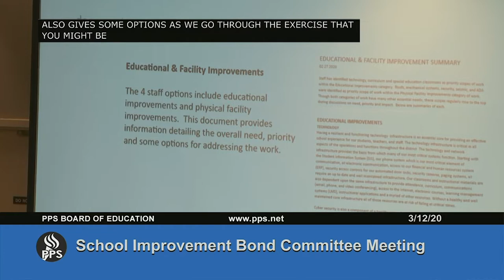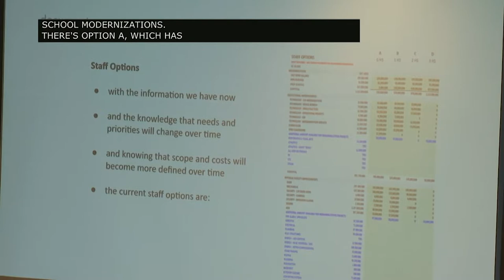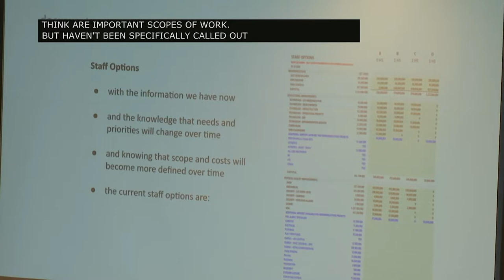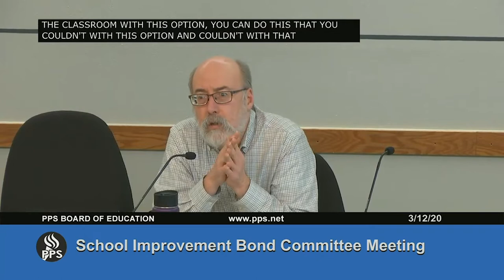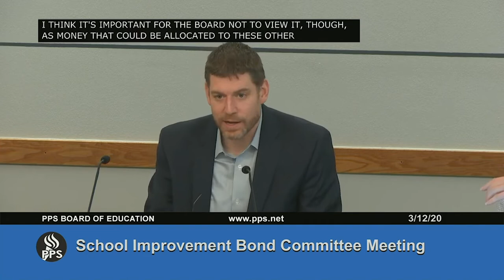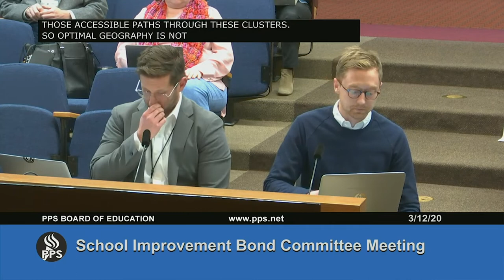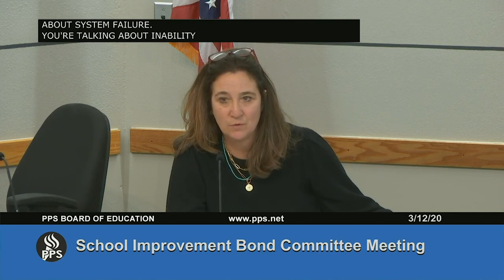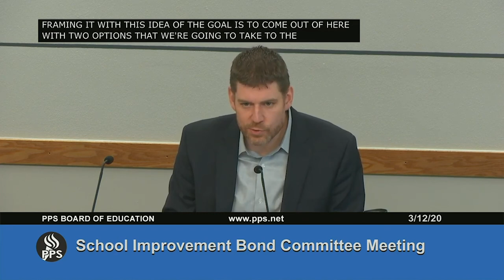Board of Education’s School Improvement Bond Committee Meeting - 3/12/2020